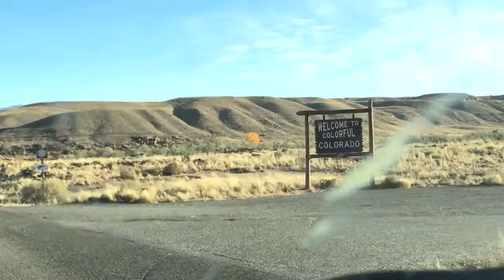Monica Travels to Seattle!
Full Video FINALLY here!

Worked hard on this one so I hope you like it! Tears may have been shed as I reminisced back to the travels with my sister and adopted bro. I love you all dearly and I am so excited and eager to see what this chapter has in store for us!

Lets Play Channel with Expo & Cosplay Vlog Features Coming soon!